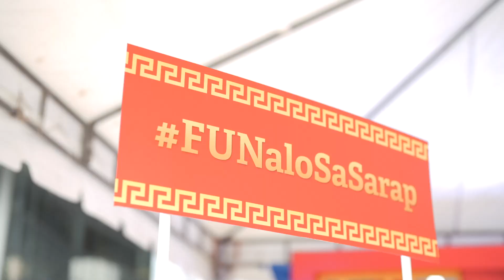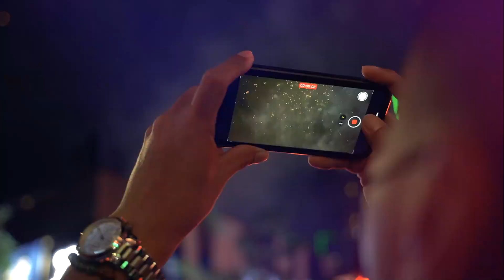Isang Masarap sa Suwerte at Masayang Kasaganaan Mula sa NutriAsia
Gong Xi Fa Cai from UFC Fun Chow